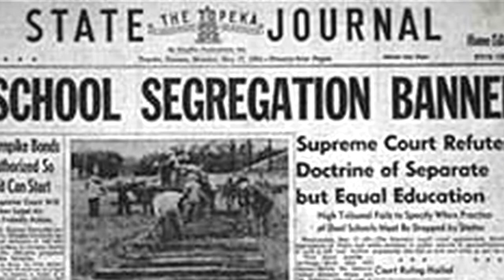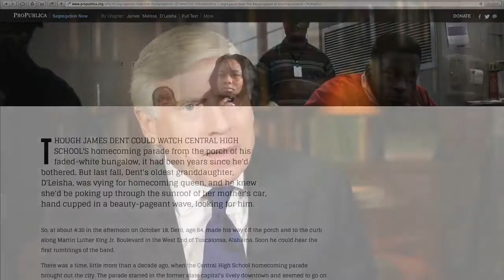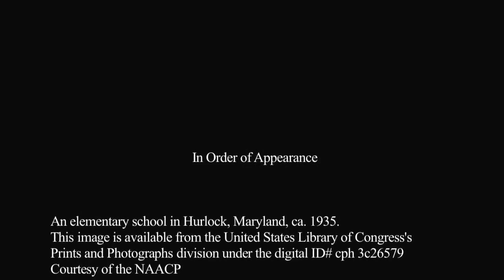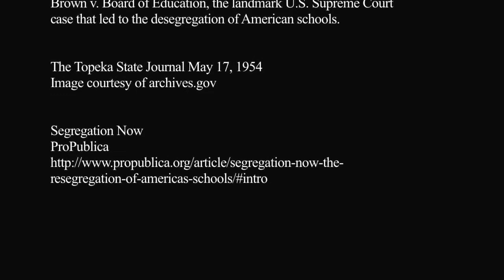The 60th Anniversary of Brown v. Board of Education: Lee Bollinger Reflects on its Threatened Legacy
May 17 marks the 60th anniversary of the landmark Supreme Court decision in Brown v. Board of Education overruling the doctrine of “separate but equal” public education and finding that racially segregated public schools violate the 14th Amendment to the U.S. Constitution. Columbia Law School faculty and alumni played an active role in this history by serving on Thurgood Marshall’s NAACP legal team for Brown and other pioneering civil rights litigation.
In more recent years, Columbia University President Lee C. Bollinger has been deeply engaged in major civil rights cases involving higher education that are among the contemporary legacies of Brown. As law dean and then president at the University of Michigan, Bollinger was a central figure in the 2003 Supreme Court cases—Grutter v. Bollinger and Gratz v. Bollinger—which upheld and clarified the importance of diversity as a compelling justification for affirmative action in higher education.
more: columbia.edu/cu/news/brown-v-boe/